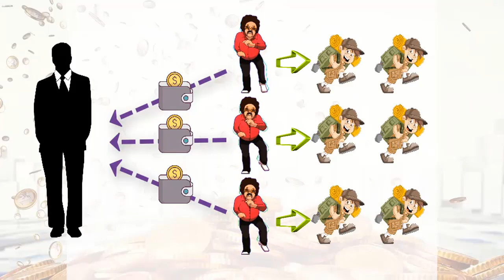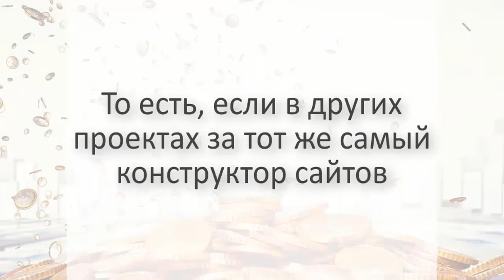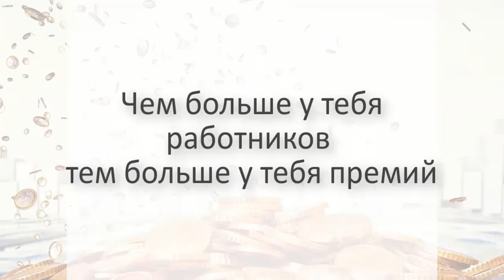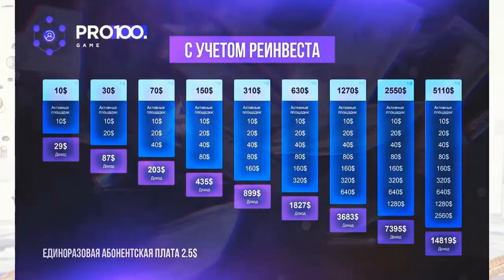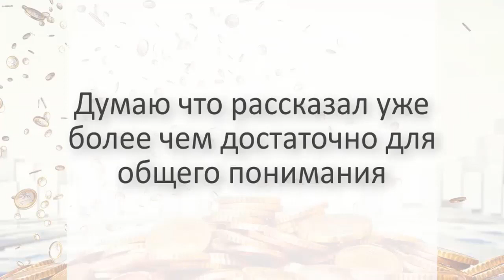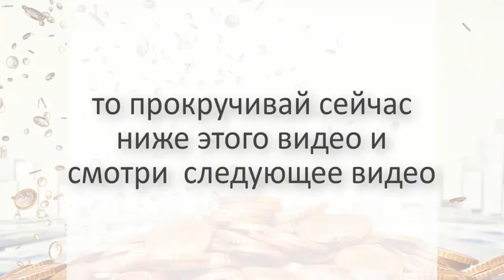Живая Очередь - лучший обзор проекта